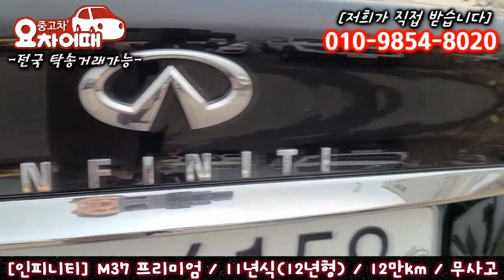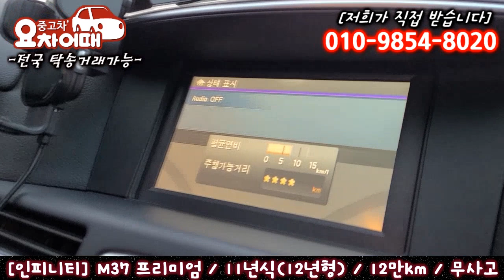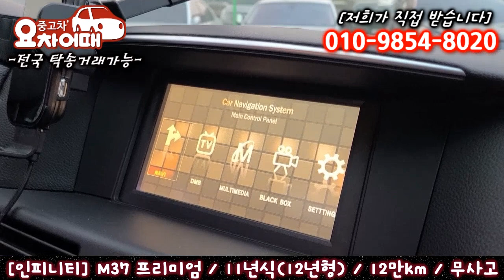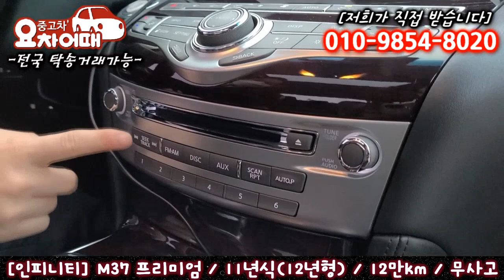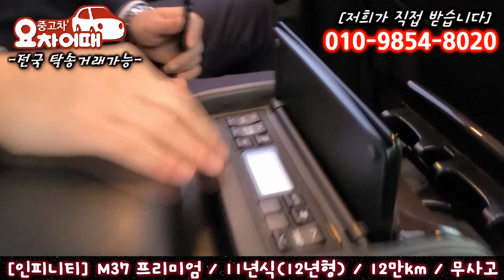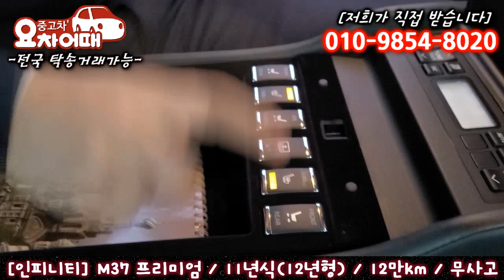허위매물 없는 중고차 추천 인피니티 M37 프리미엄 790만원 전액 할부 구매 가능